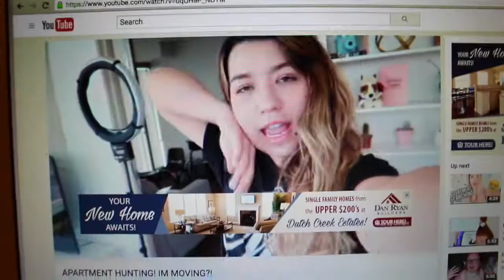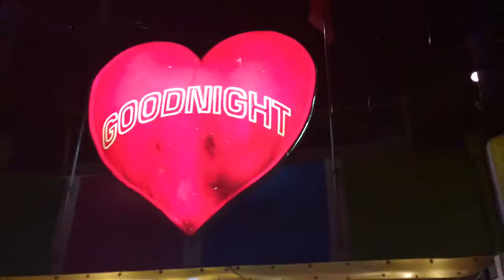RUNNING ERRANDS AND THEME PARKS